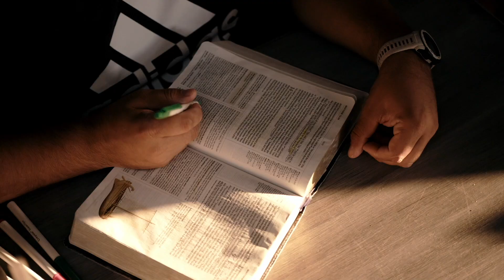For His Glory - Dirty Discipleship - 6.9.24 - Joel Maillet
Discipleship is messy. The mixture of "life-on-life", unconditional love, and spiritual growth can be painful, but it is what we are called to. Learn from our Senior Leader Joel Maillet about the 8 steps of evangelism and discipleship and discover the process Jesus used to transform average fisherman into world changers!